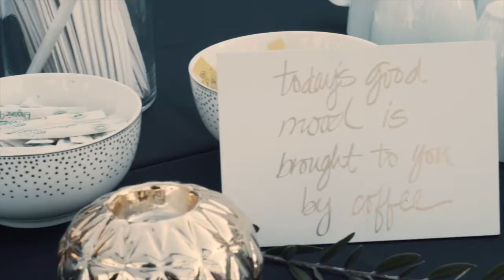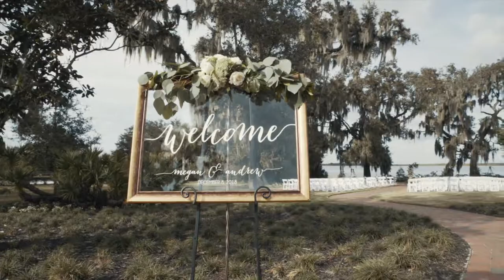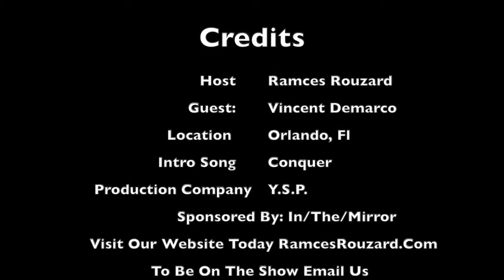A Filming Powerhouse | Demarco Films | Ep.46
Vincent Demarco is a celebrity videographer that's been bringing a different outlook to the film industry. Vincent Demarco the founder of Demarco Films. As he brings the best producing the most unique contents with his clients he continues to create a unique journey. Here is a quick reflection with Vincent Demarco.

The Reflection Show is an exclusive interview on In/The/Mirror reflecting Unscripted Stories from positive influences. .

For More of our content